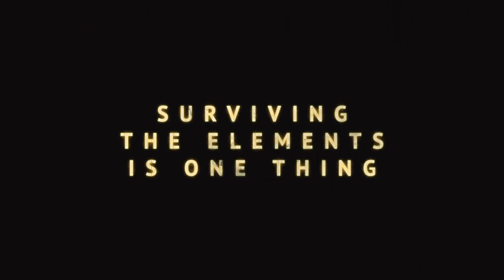Scenic Route - Official® Trailer [HD]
Release Date: August 23, 2013 (limited)

Mitchell (Josh Duhamel) and Carter (Dan Fogler), life-long friends who have drifted apart, are on a road trip when their old pickup breaks down, leaving them stranded on an isolated desert road. Nobody can pick apart a man like his best friend, and as the relentless elements of the desert grind them down, they start to attack each others life decisions with unwavering brutality. As they question who they are and who they could have been, their agitation leads to physical confrontation and ultimately knife-wielding madness, and what begins as an inconvenience becomes a very real life or death struggle.

Cast: Josh Duhamel, Dan Fogler

Studio: Vertical Entertainment
Director: Kevin Goetz, Michael Goetz
Screenwriter: Kyle Killen
Genre: Drama, Thriller